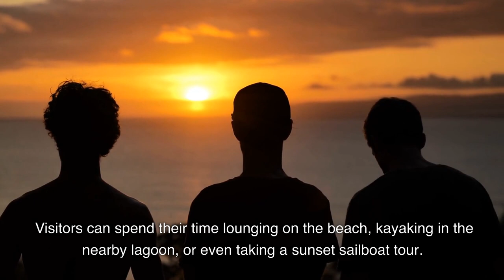Top 10 Things to Do in Belize - Travelling Nomad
Welcome to Belize, the small Central American country known for its lush jungles, stunning beaches, and rich cultural heritage! In this video, we'll take you through the top 10 things to do in Belize, so you can make the most of your trip to this amazing destination.
Starting with a visit to the ancient Maya ruins of Xunantunich, we'll take you through the top attractions in Belize, including the stunning Barrier Reef, the Actun Tunichil Muknal cave system, and the wildlife-rich jungles of the Cockscomb Basin Wildlife Sanctuary. You'll also discover some off-the-beaten-path places like the charming Garifuna village of Hopkins and the idyllic Placencia Peninsula.
Don't miss this video if you want to experience the best of Belize!
What’s covered:
things to do in belize
what to do in belize
top 10 things to do in belize
places to visit in belize
belize
where to visit in belize
best things to do in belize
belize things to do
best places to visit in belize
things to do in belize city
things to do belize
where to stay in belize
top places to visit in belize
things to do
belize travel
travel belize
belize places to visit
travel to belize
where to go in belize
belize city
belize travel guide